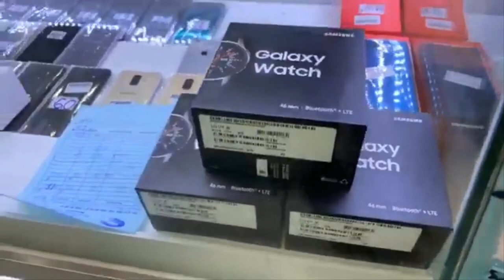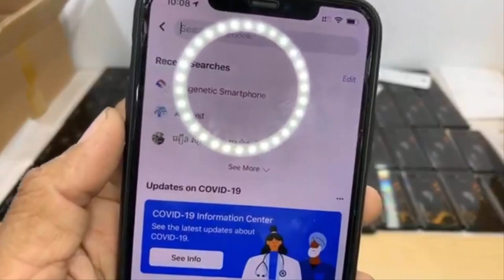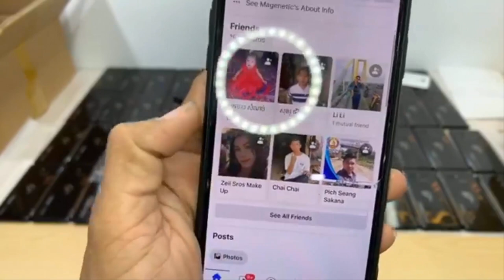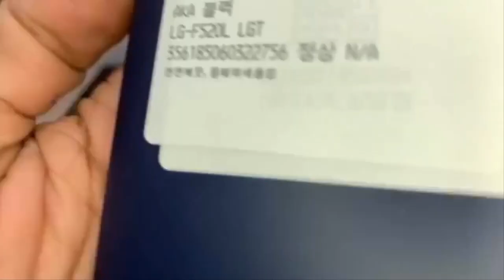Promotion iPhone មួយទឹកស្អាតៗ ទាំងបីសាខាទី1 City Mall ទី2 ជាប់ Toulejour​ ទី3 ជិត ABA Eps159